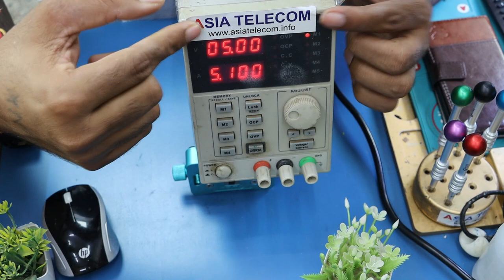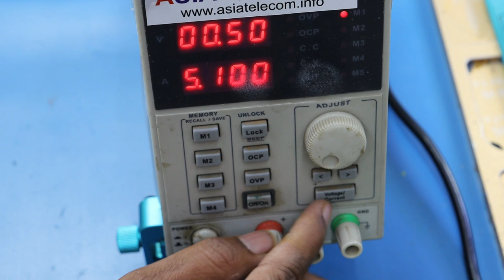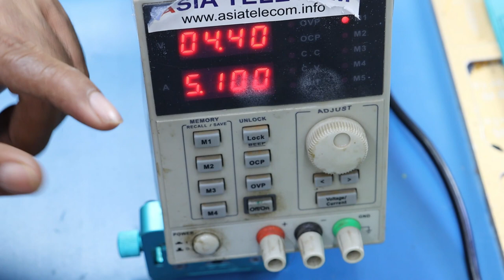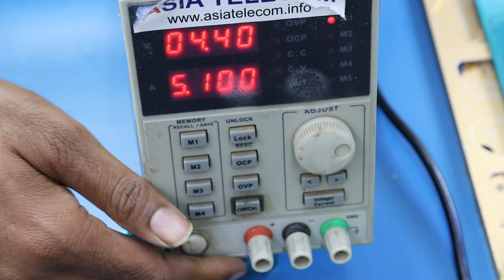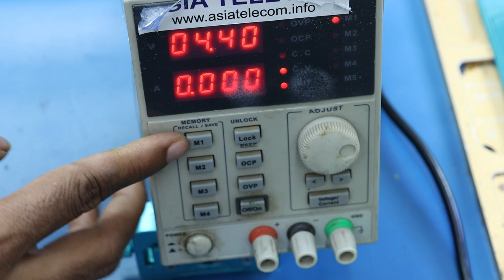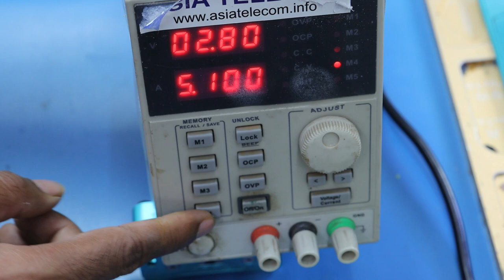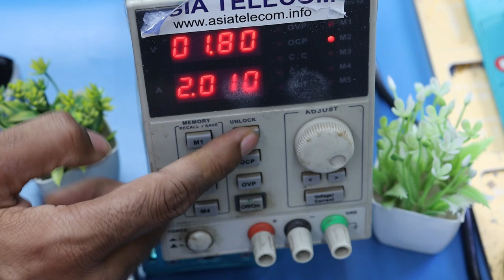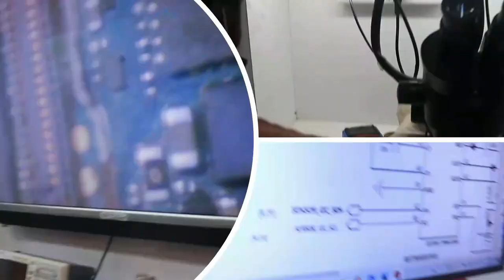DC Machine कैसे यूज़ करे - सही चलाने का तरीका सीखे - Phone की रीडिंग (Part 1)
Second Part हार्डवेयर और सॉफ्टवेर कैसे पता करे - video आएगा - बने रहे चैनल के साथ

Full 1000% Fees Refund Course (Limited Seat )
World Class Teaching +  12 Hour Class Daily (Promise )
Join Today
📲 Book
👉🏻Hardware Book /  Software Book